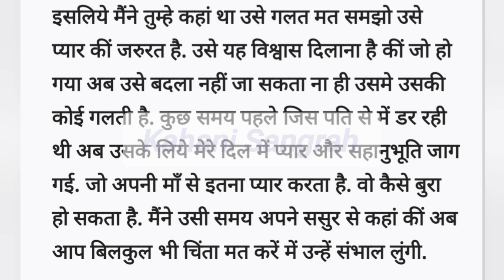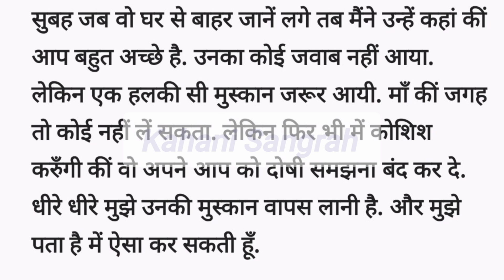ll Suvichar ll An emotional heart touching story ll heart touching story ll Kahani Sangrah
trendingshort
Narangi ke shiksha prasiddh kahani
suspense kahani
Dil ko chune wali sachi kahani

                       Kahani Sangrah

Hindi kahaniyan channel
Hindi kahaniyan story
Hindi kahani suvichar
Hindi kahaniyan, Hindi kahani, hindi story, cartoon video, cartoon stories in hindi, chota bheem, cartoon video in hindi